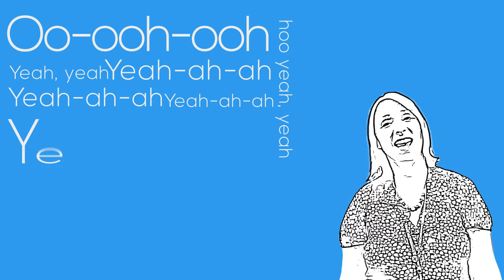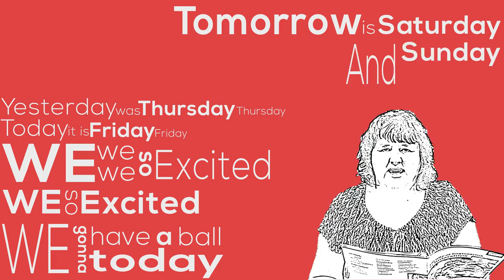Gracemount High School - Friday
Directors - Nathan Lyttle & Christopher Noble
Co-directors - Jenken Kwok & Ryan Ferguson
Editing/Effects - Nathan Lyttle
Camera Operators - Jenken Kwok & Nathan Lyttle
Concept - Cody Cunningham &Ryan Ferguson
Storyboard - Christopher Noble